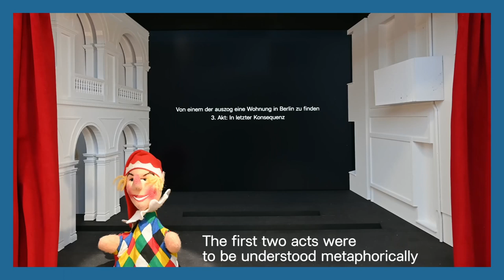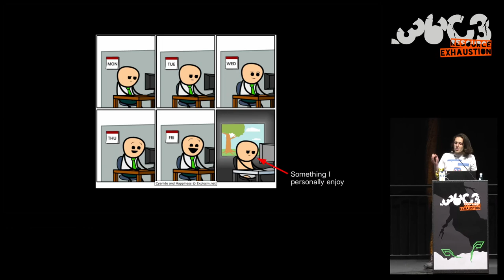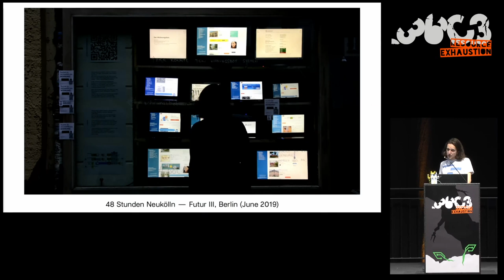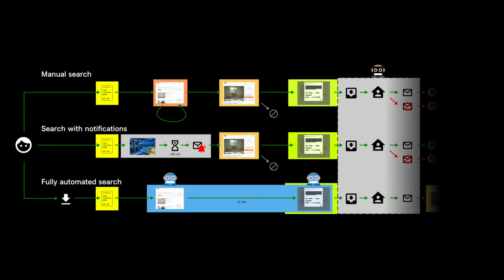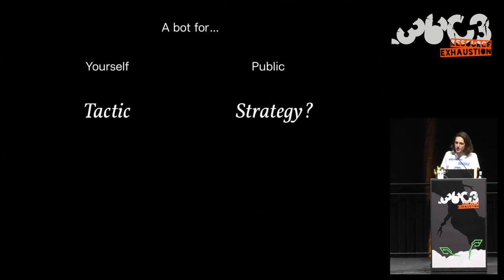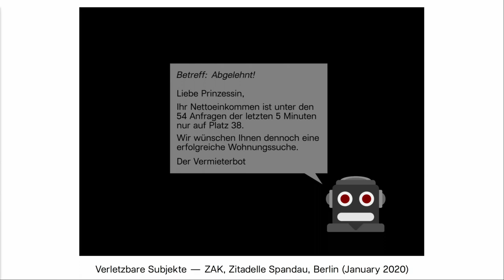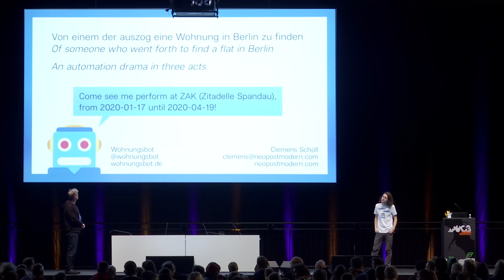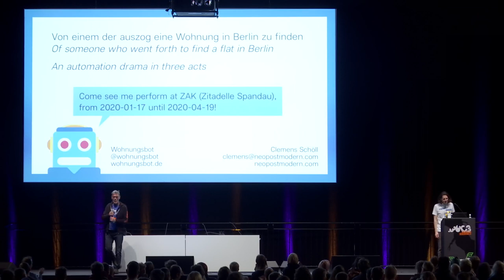36C3 - Wohnungsbot: An Automation-Drama in Three Acts - deutsche Übersetzung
A media-art project which automates the search for flats in Berlin and challenges automation narratives

At the center of Clemens Schöll's latest art project is the "Wohnungsbot" (flat-bot), which automates flat searching in Berlin. But it doesn't only try to search flats for everybody, it fundamentally questions power-relationships in (flat-searching) online platforms. Where are the utopias about public automation? Who should be able to automate what, and how?

With increasing urbanization and financial speculation on the housing market the search for a flat in any big city has become an activity that consumes a lot of resources for people in need of housing: beyond the emotional load a significant share of your supposed leisure time is being consumed by repetitive tasks. Online platforms force us to refresh pages, scroll, click here, click there, look at a few pictures and eventually copy-paste our default text over and over again. If you're ambitious you maybe adjust the lessor's name or the street. But honestly, why do we do this? It could be so easily automated.

The 'automation drama in three acts' by media artist Clemens Schöll titled "Von einem der auszog eine Wohnung in Berlin zu finden" (Of someone who went forth to find a flat in Berlin) speculates about alternative strategies and narratives for both the housing market as well as automation itself. At the center of the multi-exhibition project stands the Wohnungsbot (literally: flat-bot), a free open source software to automate flat-searching and applications in Berlin, released to the public in June 2019.

But the Wohnungsbot is about much more than just rejecting the out-of-control housing situation. There are no technological fixes for social problems. By reclaiming de-facto working time a fundamental utopia of automation is opened once again. Who should be able to automate, what should they be able to automate, and how?
But even if these tools are publicly available – who is aware of them and who is able to use them?

Looking back in history we find that automation has always been accompanied with struggles of power and labor. How have we reached a state where only institutions, be it private companies (usually for-profit) and the state, are allowed or able to automate? Why has automation become a synonym to nightmares of many people, such as mass unemployment? If we're not asked for consent (or don't want to give it) to being dehumanized by automated processes, how can we oppose these practices?

Ultimately, we can look at ourselves (at Congress) and ask: where do we stand in this? With many of us being "people who write code" (title of a previous artistic research project by Clemens Schöll) we must reflect if and how we shape this tension with our work and existence.

Clemens Schöll